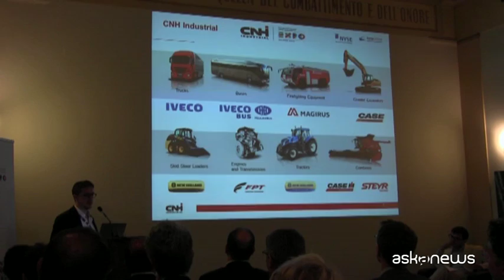Interview with Professor Bruce E. Dale, expert on biofuels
Bruce E. Dale, a well-known authority on biofuels and Professor of Chemical Engineering at Michigan State University, was the Keynote Speaker at a discussion panel hosted by CNH Industrial and the Italian Biogas Consortium (CIB).